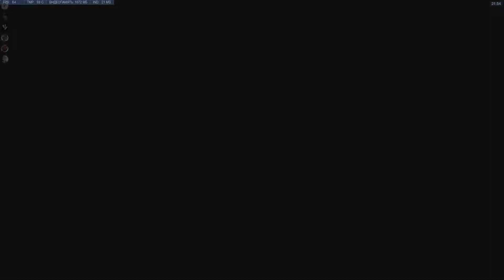Overwatch 2018 04 04 21 42 51 05